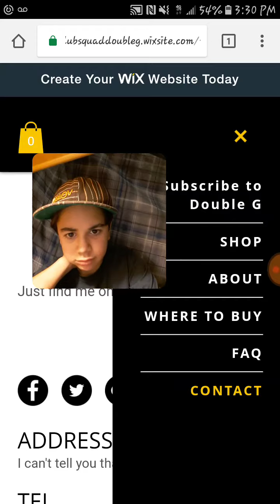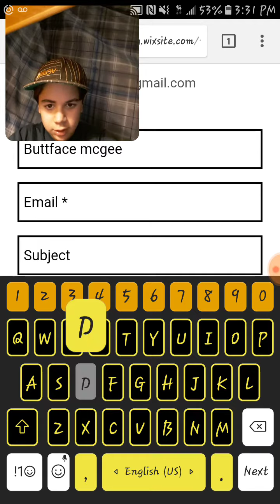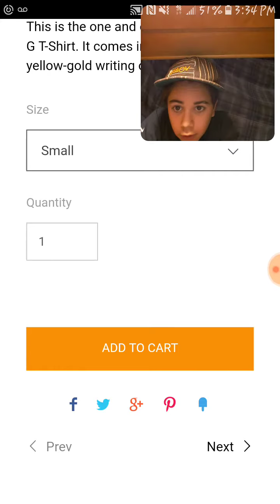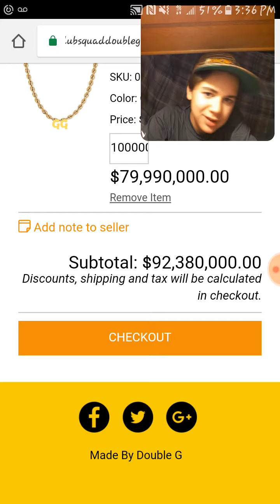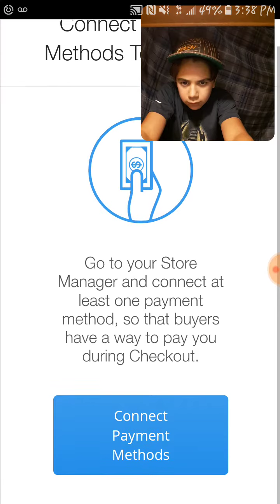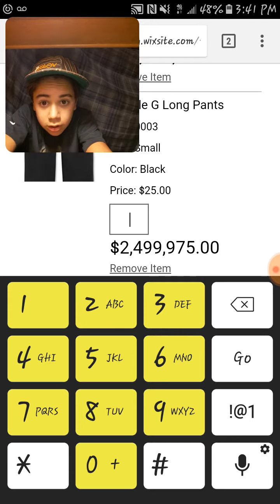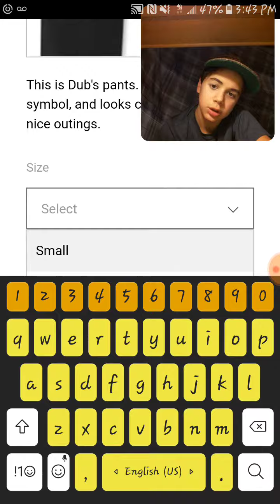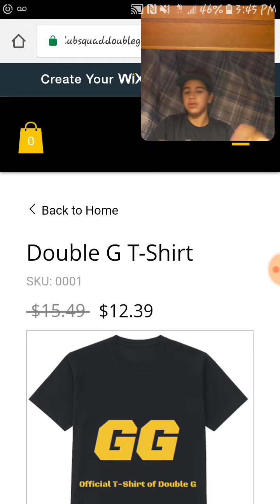My New Website